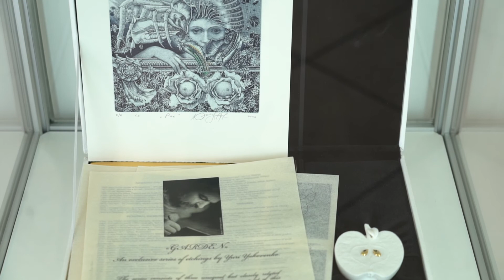Бодрое утро. Первое Триеннале, живописи, графики и скульптуры. 16.02.2021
ТРК Гродно. "Бодрое утро" на канале Беларусь 4 Гродно.